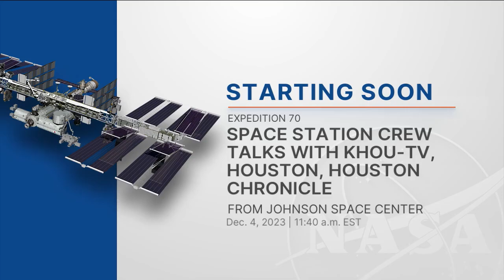Expedition 70 Space Station Crew Talks with KHOU-TV Houston and Houston Chronicle - Dec. 4, 2023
Aboard the International Space Station, Expedition 70 Flight Engineer Jasmin Moghbeli and Lora O’Hara of NASA and ESA (European Space Agency) astronaut and current space station Commander, Andy Mogensen, discussed life and work aboard the orbital outpost during an in-flight interview Dec. 4 with KHOU-TV, Houston and the Houston Chronicle. The trio are in the midst of a long-duration mission living and working aboard the microgravity laboratory to advance scientific knowledge and demonstrate new technologies for future human and robotic exploration missions. Such research benefits people on Earth and lays the groundwork for future human exploration through the agency’s Artemis missions, which will send astronauts to the Moon to prepare for future expeditions to Mars.

Credit: NASA